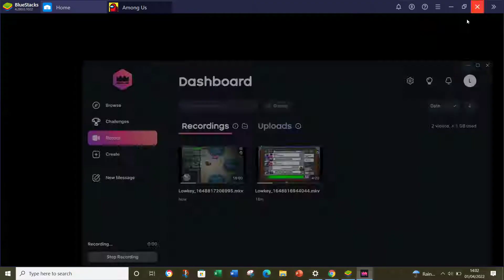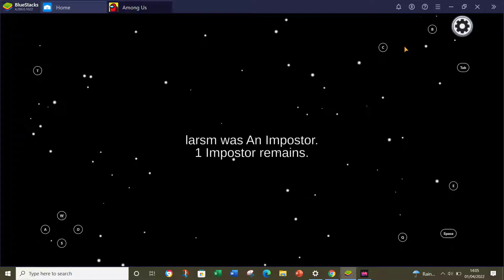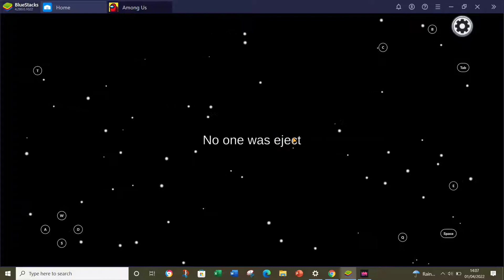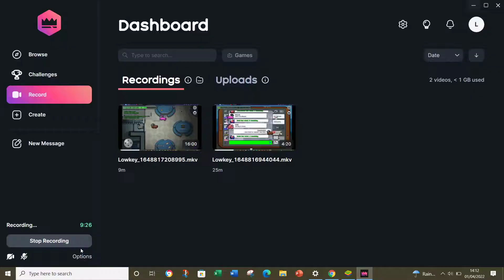Among Us Gameplay Season 6 Crewmate Game #13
Welcome Season 6 of my Among Us series!!!
In this season I will be continuing my to work on my progress in among us and play with many more random, weird Among Us players as well as my Among Us Friends. I will also be doing some more Among Us live streams during this season so stayed tuned for those!!!
I realise 2 Crewmate videos and 1 Impostor video daily!!!